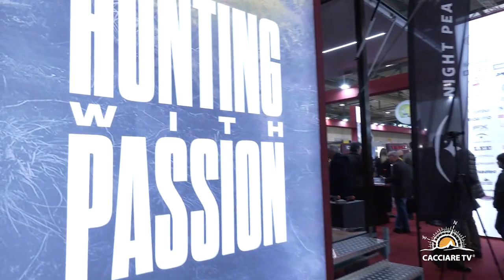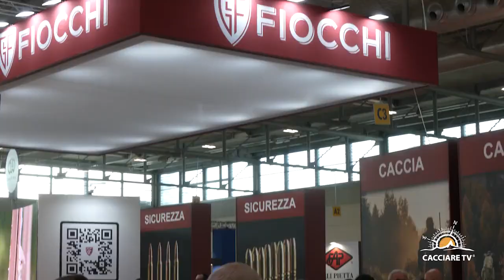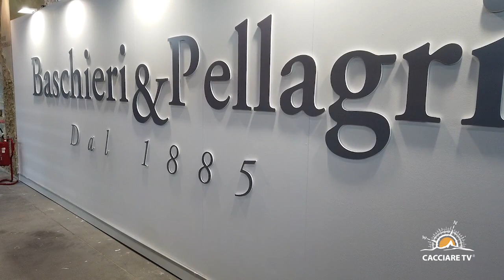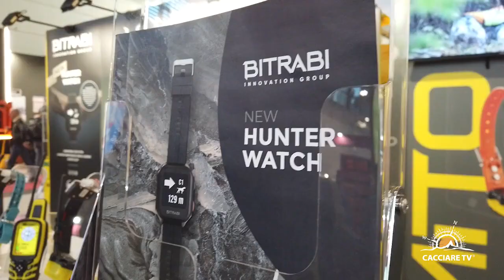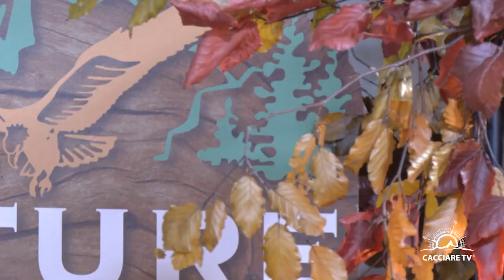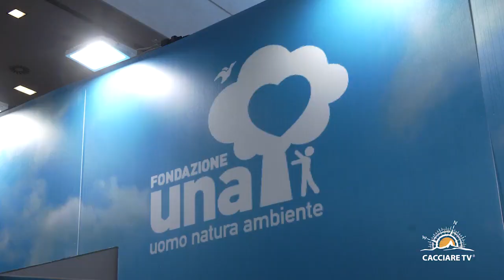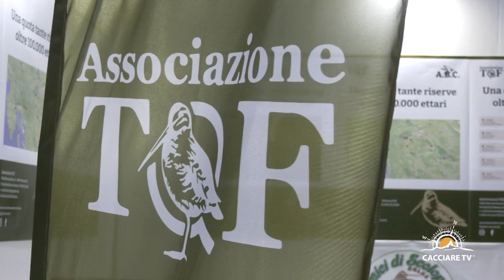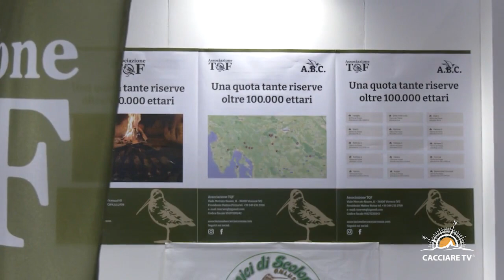EOS SHOW 2023 VeronaFiere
Un successo per EOS SHOW testimoniato dall'eccezionale afflusso di pubblico registrato nei tre giorni di fiera, con oltre 37 mila visitatori. Non resta quindi che attendere la terza edizione che si svolgerà alla Fiera di Verona  dal 17 al 19 febbraio 2024.

📺📺 SOLO su CACCIARE TV 🔝🔝

❤❤❤ Scarica le NUOVE App TV e guarda i video GRATIS 📍📍